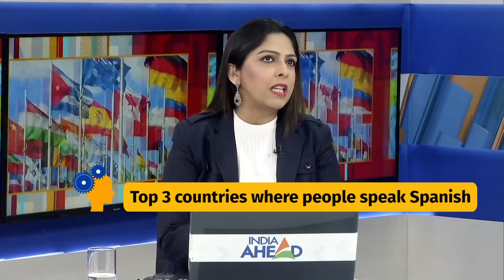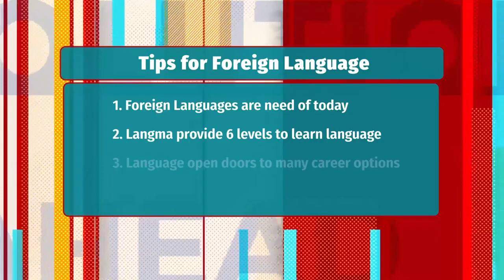Solutions Ahead Foreign Languages - Langma School of Languages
Business lead Persy Jain, Nayeli Medina Spanish language department head and Jhon Marie French language head in an interview with a leading news channel on the importance of foreign languages